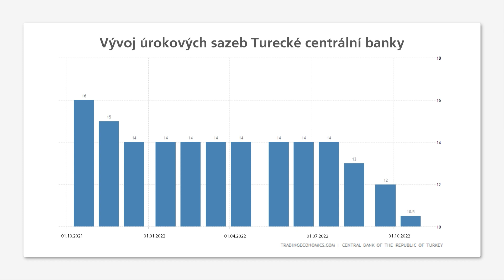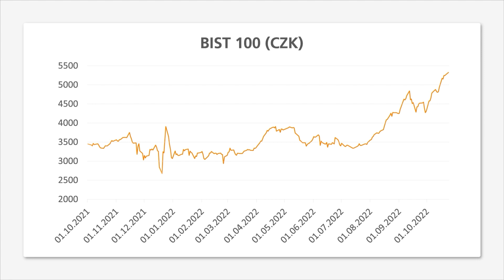Turecká centrální banka šokuje trhy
Turecká centrální banka již poněkolikáté snížila ⬇️ základní sazby, a to na základě tlaku ze strany prezidenta Erdoğana.
Co vedlo prezidenta Turecka k takovémuto rozhodnutí?🧐

Přinášíme vám další díl investičního týdeníku, tentokrát s naším Key Account Managerem, Štěpánem Kosem.